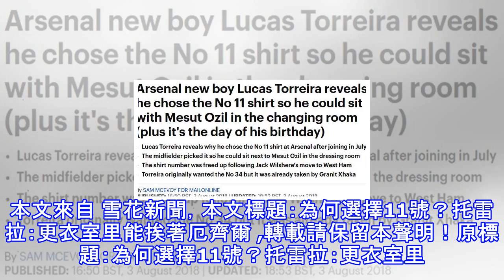為何選擇11號？托雷拉：更衣室里能挨著厄齊爾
本文來自 雪花新聞，本文標題：為何選擇11號？托雷拉：更衣室里能挨著厄齊爾 ,轉載請保留本聲明！原標題：為何選擇11號？托雷拉：更衣室里能挨著厄齊爾根據《郵報》援引Sport 890報道，阿森納新援托雷拉表示，自己選擇11號的原因在於，這樣可以在更衣室坐在厄齊爾身旁。 由於威爾希爾離隊，厄齊爾選擇了10號球衣，而托雷拉則接過德國人曾經擁有的11號球衣。 「我曾想選34號，但是這個號碼已經是扎卡所有了。」托雷拉對Sport 890說。「我選擇11號，是因為這是我的生日，而且我也得到在更衣室坐在厄齊爾身邊的機會。當你走進更衣室時，看到你的座位跟厄齊爾挨在一起，真是難以置信，他是世界冠軍，並且擁有非...